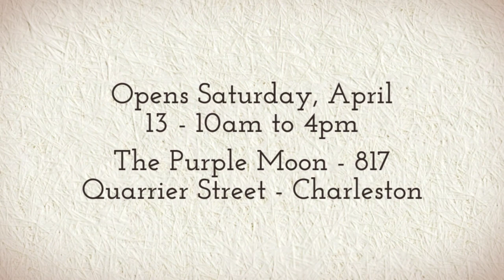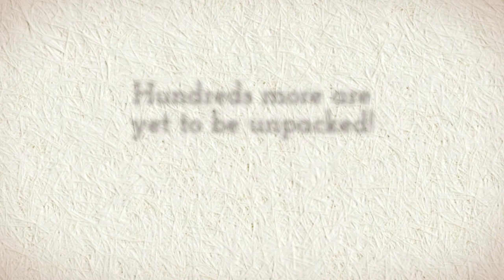Estate Glass Collection Sale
Over 700 pieces of glass from one collection! This amazing sale begins on Saturday, April 13th from 10am to 4pm in our Annex Showroom at 817 Quarrier Street. Great vintage glass from Blenko, Fenton, Imperial, LE Smith, Cambridge, Pilgrim, Kanawha and many more. This sale is just beginning as there are still hundreds of pieces of glass yet to be unpacked and will continue on Saturdays and during ArtWalk during the month of April.